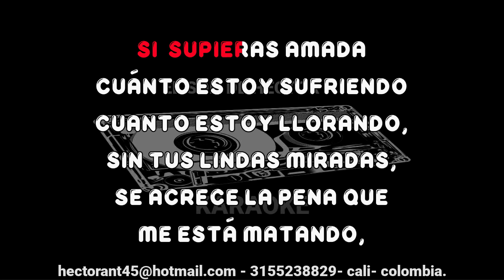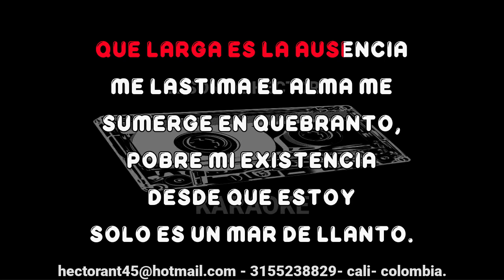SI SUPIERAS CUANTO ESTOY SUFRIENDO LUCHO BOWEN KARAOKE DEMO 2023 149 EXCLUSIVO DEL SON